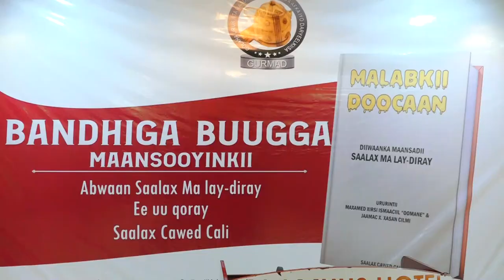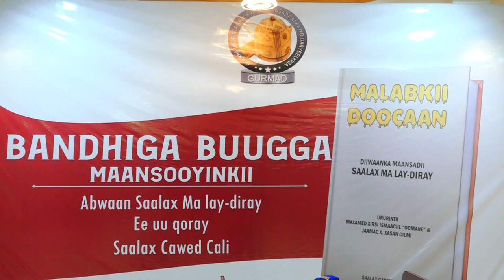Suldaan Cali Cumar iyo bandhigga buugga Malabkii Doocaan.